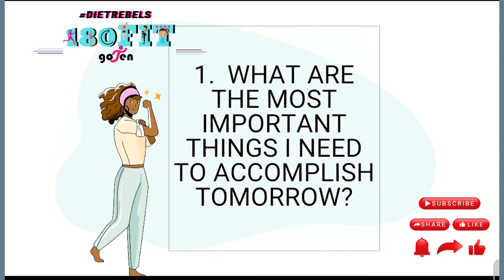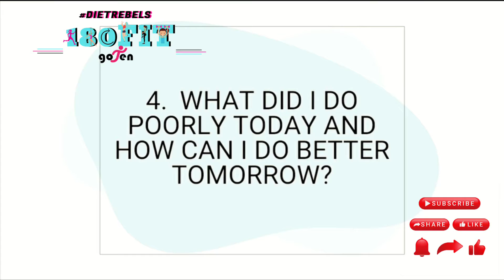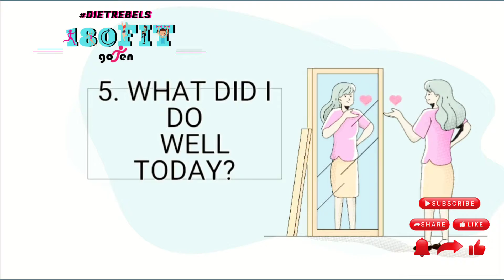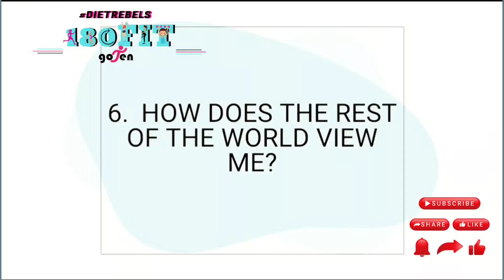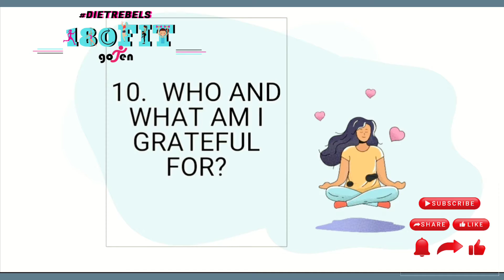The 10 questions I ask myself every day and they can change your life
It's so easy to Allow the days weeks months and years to pass by without really reflecting on who you are an where we are going. Things  that are done in my life with consistency often the result of asking myself really hard questions. It’s hard questions that make a significant difference moving away from the things that don’t serve me and hold me back in life to the place where I can achieve my and i can I live with meaning and really make a difference. In this  video I will discuss the 10 questions I ask myself and daily and empower me to be more than just self reflective. Use the 10 questions in your life as it serves  you best. If you’re skeptical, I encourage you to give it a couple weeks and try it out:)